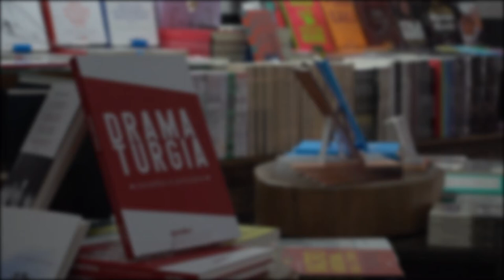Lançamento | Bibi Ferreira - Uma vida no palco | Organizador Nilson Raman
TÍTULO: Bibi Ferreira - Uma vida no palco
ORGANIZADOR: Nilson Raman
EDITORA: Giostri

Um passeio pela vida e pela carreira da atriz, cantora, diretora, roteirista, arranjadora, poeta, bailarina, comunicadora, compositora e dramaturga Bibi Ferreira. 96 anos de vida e 78 anos de carreira. Uma vida no palco.